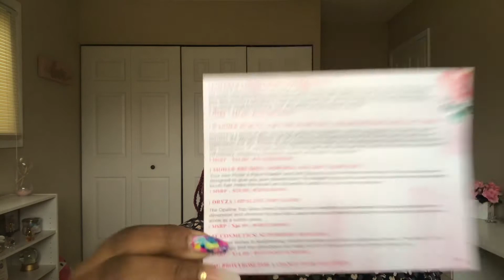Unboxing My Boxycharm A Little Late.🤷🏽‍♀️